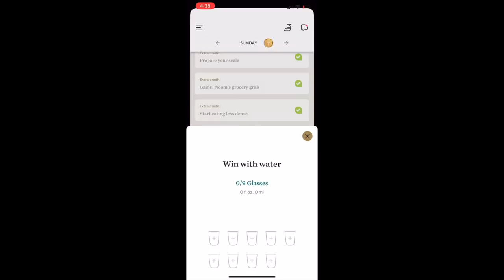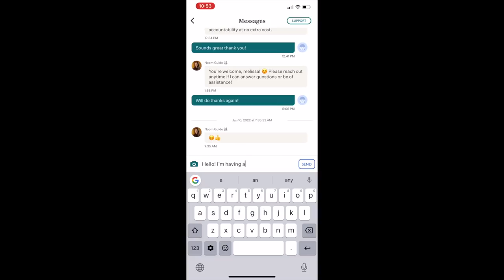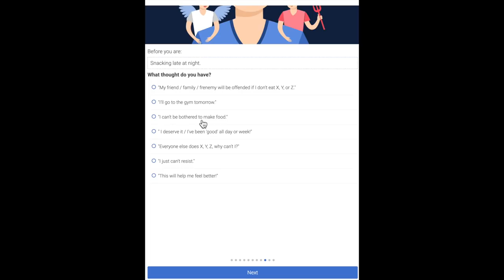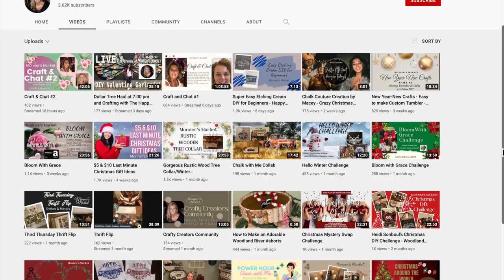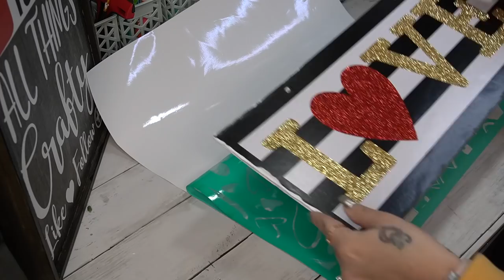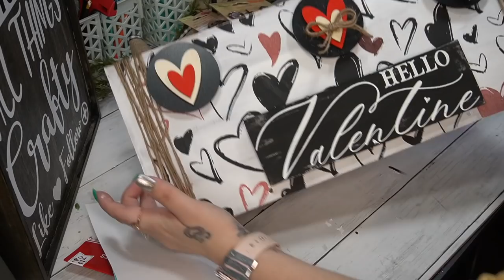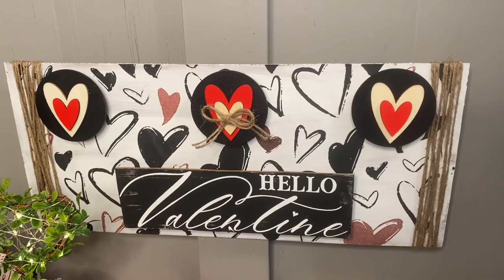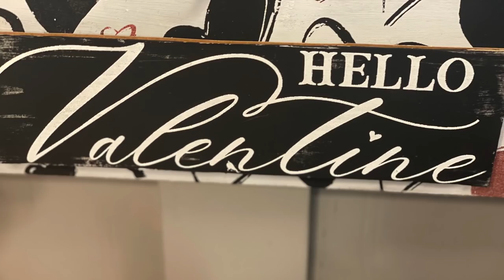BRAND NEW💘 2022 MUST SEE DOLLAR TREE VALENTINE'S DAY DIY'S CHEAP ANAD EASY DOLLAR TRREE VDAY DIY'S💘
Thanks again to Noom for sponsoring this video! to take your free Noom Evaluation.

In todays video, I am bringing you several Valentines Day dollar tree DIY's that look high-end while staying on budget!

CHALK COUTURE OR OTHER ITEMS USED IN THIS VIDEO (KEEP IN MIND YOU CAN ADD AND SUBTRACT FROM YOUR CC CART):👇🏼👇🏼👇🏼

xoxo~ Melissa